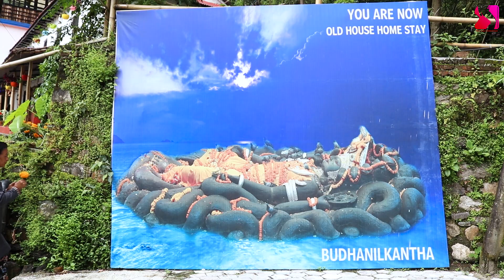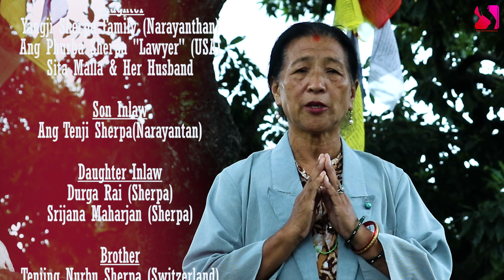Yo mero Gaau~New Nepali Sherpa Song || यो मेरो गाउँ || Mingma Lhamu Sherpa || Gyaljen Sherpa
🎧 CREDITS

"FUYI CHHYAMU LONGMU"

Lyrics/Music/Singer
Mingma Lhamu Sherpa

Arrange/Mixing
R.B. Lama Singdan

Studio
Halesi Digital

Camera
Saroj Bolakhe

Edit
Rajiv Balami

Post-production
Shree Raj Entertainment

Direction
Min Sagar Lama

Producer
Gyaljen Sherpa

Special thanks to all my family members
Husband
Gyaljen Sherpa

Father
Tenjing Ghirmi Sherpa

Mother
Kanchhi Sherpa

Son
Nima Sherpa
Tashi Sherpa
Sonam Sherpa
Chhabi Lal Khanal

Daughter
Yangji Sherpa Family (Narayanthan)
Ang Phurba Sherpa "Lawyer" (USA)

Son Inlaw
Ang Tenji Sherpa(Narayantan)

Daughter Inlaw
Durga Rai (Sherpa)
Srijana Maharjan (Sherpa)

Brother
Tenjing Nurbu Sherpa (Switzerland)
Kaljang Sherpa (California)

Sister
Ang Chhemi Sherpa (Namche)

Sister Inlaw (Bhai-Buhari)
Gabi Sherpa (Switzerland)
Sumitra Rai (Sherpa) "California"

Jethi Bhauju
Mingma Sherpa (Namche)

Maili Bhauju
Chhamji Sherpa (Namche)

Bhada
Ang Nurbu Sherpa (Kathmandu)
Gyaljen Sherpa (USA)
Sanam Sherpa Family(Newyork)
Nima Tashi Sherpa Family (Kathmandu)
Namga Sherpa (Taxess)
Seki Sherpa Family (Newyork)
Yeshi Sherpa Shanti Devi Family (Switzerland)
Tenjing Sherpa (California)
Tashi Sherpa (California)

Bhadaini
Chhing Diki Sherpa (USA)
Pasang Sherpa (Hongkong)

Grand Daughter
Chhiring Yangji Sherpa (USA)
Pemu Sherpa (Kathmandu)
 Chhotu Sherpa (Kathmandu)
Mimi Sherpa (USA)
Ngima Haki Sherpa (USA)

Grand Son
Beneth Sherpa (USA)
Brandy Sherpa (USA)
Sonam Tashi Sherpa Family(USA)
Phinjo Tashi Sherpa (Spain)

Samdi
Mr. Mingma Tenjing Sherpa(Kathmandu)
Mr. Mingma Dorchi Sherpa (Kathmandu)
Mr. Lakpa Norbu Sherpa (USA)

Samdini
Pasang Lhamu Sherpa (Kathmandu)
Pemba Yangji Sherpa (Kathmandu)
Ang Diku Sherpa (USA)

Friend
Sita Rai (Dharan)
Bel Kumari Rai "Lawyer" (Dharan)
Dhana Maya Rana "Lawyer" (Butwal)

Shree Raj Entertainment Chhanel is authorized to upload this video. Using of this video on other channels without prior permission will be strictly prohibited. (Embedding to the websites is allowed)